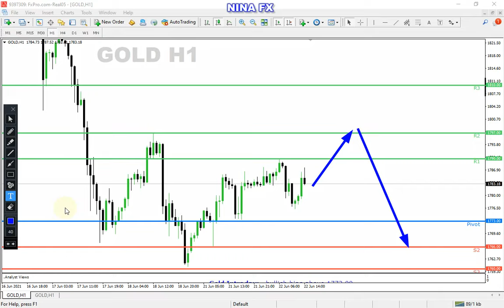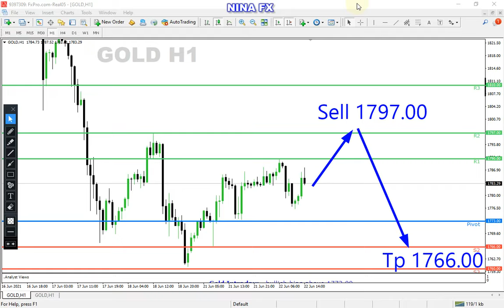Gold Analysis for Wednesday June 23, 2021 by Nina Fx